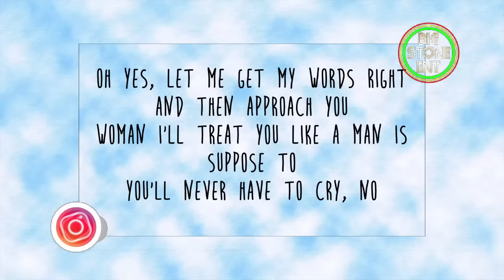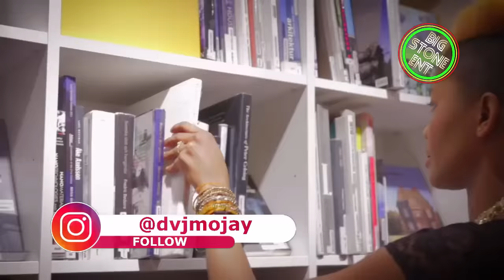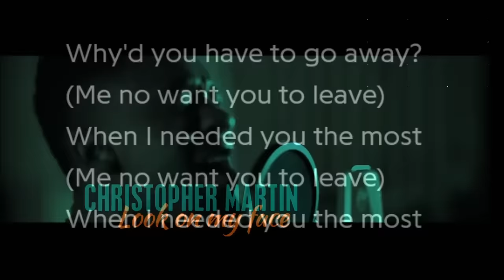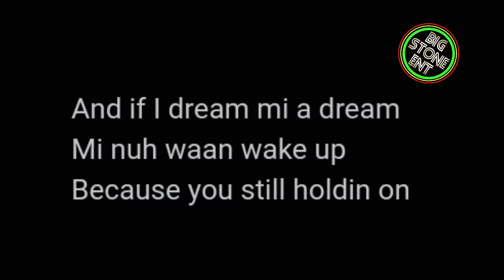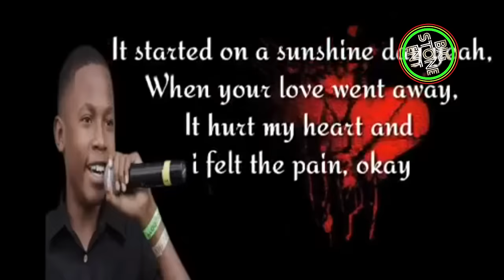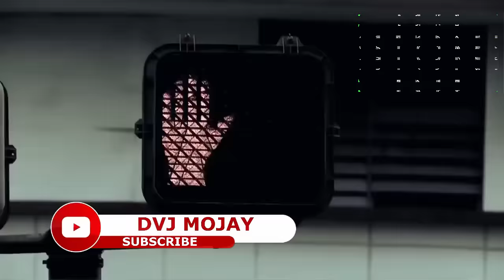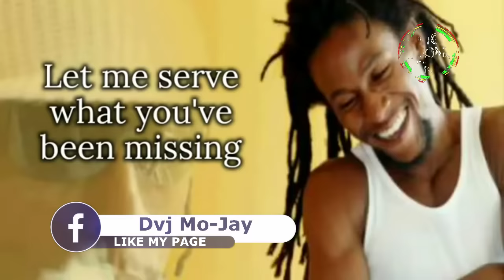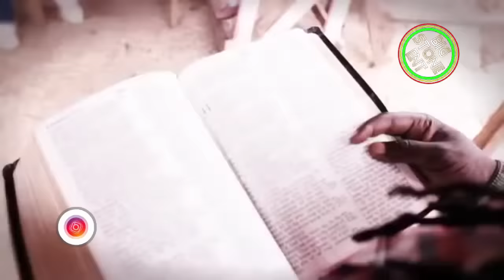BEST REGGAE ONE DROP MIX 2023 | LOVERS ROCK MIX | DJ MOJAY ft. CHRONIXX,TARRUS RILEY,ALAINE,JAH CURE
DOWNLOAD FULL HD VIDEO/AUDIO ON TELEGRAM

1. Good Reggae Music -Notch
2. One In a Million - Davile
3. Sweet Killer - Ginger
4. Smile Jamaica - Chronixx
5. Why Should I - R C
6. Skunking Sweet - Chronixx
7. Who Knows - Chronixx ft. Proteje
8. Thinking Out Loud (Reggae Cover) -Ed Sheeran ft. Nicko Boom
9. She's Royal - Tarrus Riley
10. Show Me That You Love Me - Lloyd Brown
11. Masters Plan - Donna Marrie
12. Main Squeeze - Lloyd Brown
13. You Don't Know My Name - Aleighcia Scott
14. Come Down Father - Beres Hammond
15. Kingston Girl - Wyre
16. Try Jah Love - Jemere Morgan ft. Gramps Morgan
17. Cool Me Down - Tarrus Riley
18. My Other Half - Jah Vinci
19. Favourite boy - ALAINE
20. Rasta - Jah Cure
21. Jamaica Jamaica - Busy Signal
22. Rock Me - Chris Martin
23. Dreams Of Brighter Days - Busy Signal ft. R. C
24. Go Away - Etzia
25. Look On My Face - Chris Martin
26. Soul Provider - Romain Virgo
27. We Rise - Alaine
28. Take My Wings - Christopher Martin
29. Over and Over - Tami Chynn
30. Give Thanks For What You've Got - Da'vile
31. World Is a Cycle - Richie Spice
32. Guardian Angel - TOK
33. Still Smiling - Alaine
34. Comfort Zone - Busy Signal
35. Taking You Home - Romain Virgo
36. Good Man In Your Life - Chuck Fender
37. Light My Way - Artikal Sound System
38. Stuck On You - Demarco
39. Blaze Away - Konshens
40. Hold Firm - Collie Buddz
41. Can't Stop The Love - Gentleman
42. One More Time - Gyptian
43. Love Me - J. Boog
44. When Your Love Went Away - Delando
45. Hard To Walk Away - Rasun
46. Sorry Is a Sorry Word - Tarrus Riley
47. Another Love Song - Alaine
48. All I Wanna Do - Red Rose
49. Is It Love - Christopher Martin
50. Indecisive - Christopher Martin
51. Nuh Leave Me - Richie Spice
52. Wake Up Besides You - Nevada
53. Don't You Know - Denyque
54. Free Up - Busy Signal
55. Wildfire - Tarrus Riley
56. Take My Heart - Cecile
57. All Night Long - Sean Paul
58. Come Over - Lutan Fyah
59. Respect - Jah Cure
60. Let's Do It Again - J. Boog
61. Up - Alaine
62. Before I Leave - Jah Cure
63. When You're Gone - Cecile
64. Paper Loving - Chris Martin
65. In This Jungle - Devano
65. Think Twice - Duane Stephenson
66. Rasta Got Soul - Fantan Mojay
67. Can't Come Between - Hezron
68. That's What Loves About - DMajor
69. Jambo Jambo - Steve Rnb
70. Warning - Chuck Fender
71. In This World - Further Notice ft. Andrea Carter
72. Come Over (Missing You) - Busy Signal